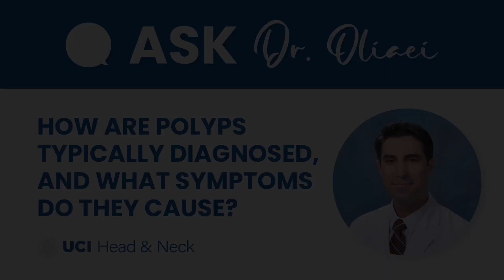How are Polyps Typically Diagnosed, and What Symptoms Do They Cause? by Dr. Sepehr Oliaei - UCI ENT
Dr. Sepehr Oliaei is a board-certified UCI Health otolaryngologist who specializes in the comprehensive management of ear, nose and throat disorders and surgical care of salivary gland and thyroid disease.

A leader in the management of neoplastic and obstructive salivary gland disorders, he offers minimally invasive sialendoscopy techniques for obstructive parotid and submandibular gland disorders in addition to minimally invasive resection techniques for low grade salivary gland tumors.

His research interests include clinical outcome studies in parotid and submandibular sialendoscopy, as well as optimization of patient outcomes and resource utilization via enhancing the interface between subspecialty medical care and urgent/emergency care.